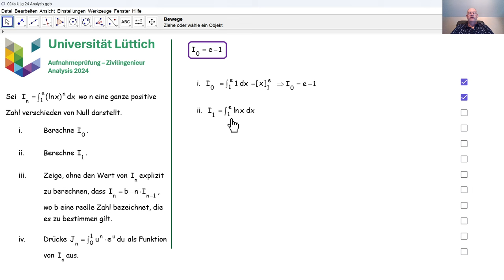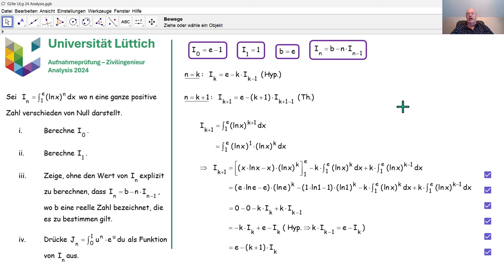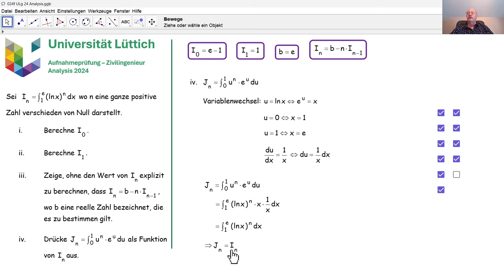Aufnahmeprüfung Universität Lüttich - Analysis 024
Wir beantworten die dritte und letzte Frage zur Analysis , die im Juli 2024 an der Universität Lüttich bei der Aufnahmeprüfung Zivilingenieur gestellt wurde.